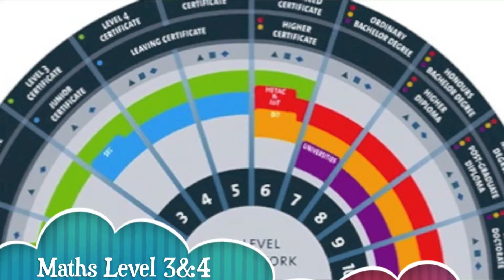Blanchardstown CTC Creating Opps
Video created by Daniel Stepien for his Digital Media Technology Project.